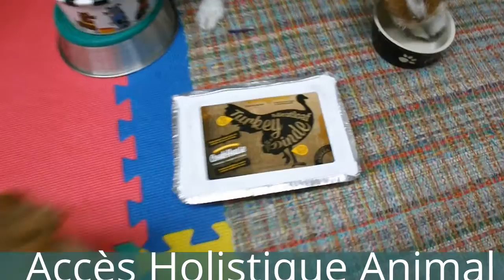Cook House Big Country Raw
Les produits cuits de BCR bon pour vieux chiens qui digerent moins bien, les chiens avec des problemes de digestion, écrivez moi Holistique Animal
Chiens Chats Chevaux humains

Détaillant Viande crue BCR - suppléments - CaniSource- produits santé suppléments humain et chiens etc.
Vente de nourriture biologiquement adaptée crue pour chiens et chats et produits de soin pour humain et animaux
Peut vous servir partout
Commande mensuelle
envoie postal disponible

Oui je suis détaillant, mais avant tout je suis une passionnée qui aime aider les gens a prendre soin de leurs animaux, je ne peux pas simplement vous vendre des produits je peux vous aidez avec mon expérience personnelle avec mes chiens. Je suis dans le domaine des chiens depuis 1994, éleveur depuis 1998, mes chiens ont tous une nourriture biologiquement adapté depuis plus de 10 ans pour plus d'infos et mon CV voir ici merci

et aussi pour les humains je suis autodidacte, je lis et prend des cours via inernet ou autre depuis 2003 que je m'entraine que je mange bien, j'ai appris a connaintre les produits bon pour la santé par mes chiens pour ensuite connaitre Dr Karen Becker et Dr Joseph Mercola sur on pinterest j'y met des infos pour vous et pour toutous

AHA Un chien à la fois je travaille fort pour améliorer la santé des chiens et pour rendre l’industrie de l’alimentation canine plus vert, avec tout les produits de la chine, les rappelles sur la moulée, nous faisons
tout en notre pouvoir pour vous fournir des produits de qualités
pour la santé de toutou seulement
en provenance du Canada et États Unis grade humain.

Ouverture bientôt en ligne et pignon sur rue a suivre
en attendant vous pouvez parcourir le site
et pour commander envoyer un message a
merci de votre patience

Commande de cru, déshydraté, suppléments etc...